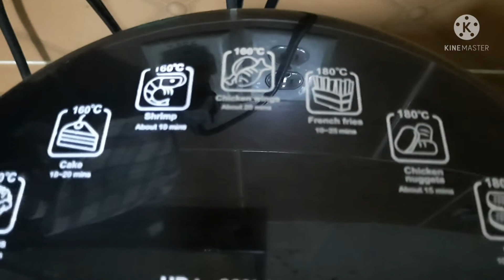KFC Chicken | Crispy Chicken wings KFC Style | Homemade KFC by mummy ksa cook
ingredients::
Salt 1 tso to taste
Chicken wings 1/2 kg
Red chili powfer 1 tsp
Red chili flakes 1 tsp
Dry coriander 1 tsp
Garlic powder / paste 1 tsp
Oil fry

🎵Credits:
Genre:pop
Style: cute Bright
Instruments: piano string Brass Drums
Composed by: So Hee Him Hyun Moo Loo